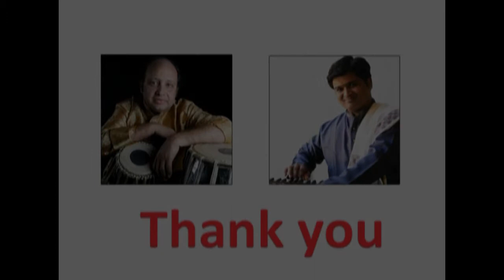Tabla Solo Pt,Abhijit Banerjee & Student Chandrajith Lehara Satish Kolli. Tukda's P9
Tabla Solo , Pt,Abhijit Banerjee , Chandrajith Tabla , Lehara Satish Kolli, Tukda's , Rela's part9